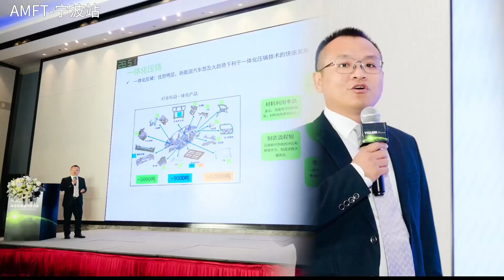AMFT 2023 | YIZUMI Die Casting and Thixomolding in Ningbo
On Oct.21, YIZUMI hosted the AMFT2023 in Ningbo, China, focusing on cutting-edge technologies for the evolving NEV industry. YIZUMI representatives highlighted their innovative products, including the LEAP series and Thixomolding machines, aiming to enhance the production efficiency of die-casting products.
Through this chance, we believe that sharing is more important than possessing in today's world of fast technological innovation. YIZUMI’s technical workshops are dedicated to establishing a forum for discussion and exchange in the field of advanced metal forming, assisting customers in seizing market advantages, and embracing the opportunities and challenges of the new era. 💪